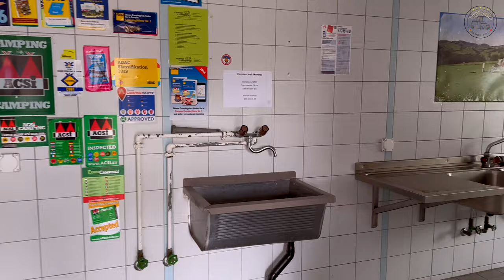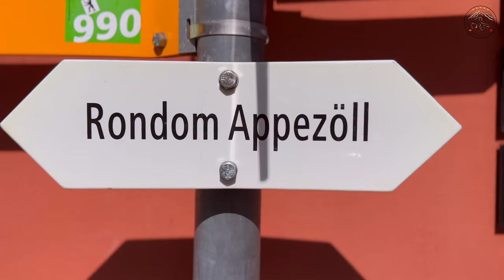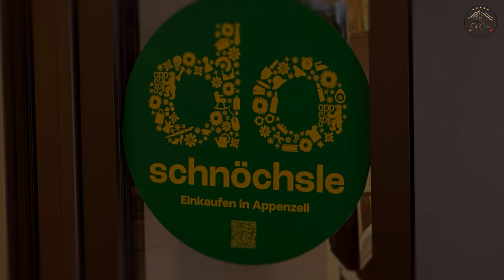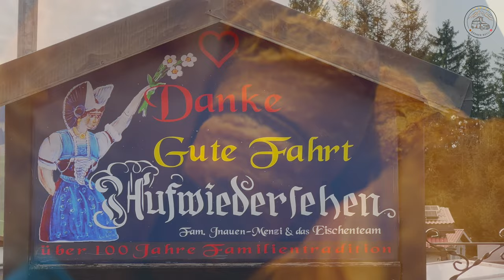In der wohl lieblichsten Gegend der Schweiz: Campingplatz Eischen und Appenzell | Bärner Bulli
Hallo zäme und sönd wöllkomm!

Kurz vor dem allgemeinen Camping-Saisonstart (31.3./1.4.2023) bin ich durch die Schweiz in den Nordosten, in den wunderschönen Kanton Appenzell Innerrhoden gefahren. Es ist flächenmässig der zweitkleinste Kanton der Schweiz mit seiner lieblichen Landschaft und den stets super freundlichen Menschen mit ihrem so besonderen Dialekt.

Das Besondere an diesem Kanton ist nicht nur der Dialekt, die Spezialitäten und die liebliche Landschaft, sondern auch, dass hier die Abstimmungen in Form einer „Landsgemeinde“ auf dem Dorfplatz stattfinden, jeweils Ende April. Stimmrechtsausweis ist jeweils nicht nur ein Stück Papier, sondern das sogenannte „Seitengewehr“ (oder auch ein vererbter Säbel). Das und noch viel mehr zeige ich euch in diesem Video.

Ihr lernt den Campingplatz „Eischen“ kennen und wir schlendern gemeinsam durch das wunderschöne Örtchen Appenzell.

Inhalte:
00:00 Hallo zäme und sönd wöllkomm
00:40 Ein besonderes Treffen
02:07 Die drei Teile in diesem Video
02:37 Campingplatz Eischen
07:03 Das Dorf Appenzell mit vielen nützlichen Infos
11:02 Appenzeller Spezialitäten
12:59 Eine besondere Widmung
13:20 Tschou zäme

Tschou zäme 🇨🇭

Daniel, Bärner Bulli  😎

ℹ️ Hinweise:
Video und Bilder: 📱iPhone 14 Pro
Video Software: Final Cut Pro
Tonaufnahmen: DJI Mic

Die Musik ist auch in diesem Video exklusiv von Frank Schröter.
Gefällt dir die Musik? Dann schau doch hier vorbei: @frankschroter2830

Herzlichen Dank, Frank, für diese tolle Musik!

Video Titel:
In der wohl lieblichsten Gegend der Schweiz: Im Appenzellerland zu Gast! - Campingplatz Eischen und Appenzell

✅  Über Bärner Bulli

Hallo zäme!

Ich habe bisher Camping immer "aus der Distanz" beobachtet und nie selbst gemacht. Etwa 2005 habe ich das Camping mal ausprobiert und wir haben uns ein großes Wohnmobil für eine Woche gemietet. Mir hat es gefallen, meiner Frau leider nicht so. Also habe ich das Campen wieder auf Eis gelegt.

Ich habe mir in meinem Leben immer alle Träume erfüllt, so bin ich Pilot, Führungskraft, Unternehmensberater, Vermieter und  Inhaber einer eigenen Firma geworden, um nur einige Beispiele zu nennen. Camping hat da immer im Hintergrund geschlummert. Im Sommer 2022 probierte ich schließlich das Campen noch einmal aus und durfte einen Mercedes Bus meines Freundes dazu nutzen. Und es hat mich gepackt! Kurz darauf habe ich mir einen VW Caddy California gekauft. Inzwischen habe ich ein Upgrade auf einen VW California Ocean 4M „Bulli“ gemacht und es hat sich so gelohnt.

Ich freue mich auf den Austausch!